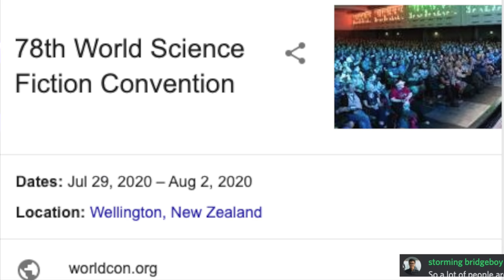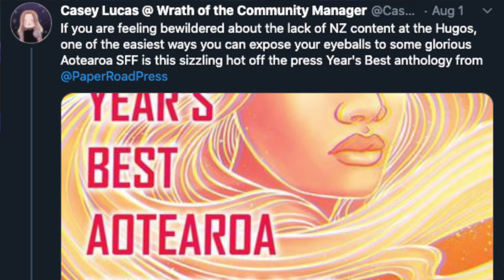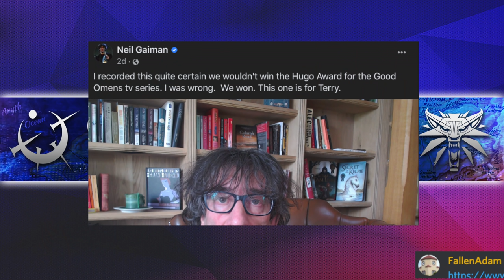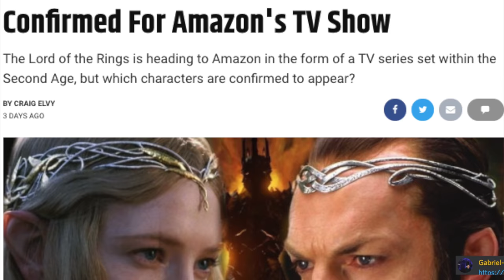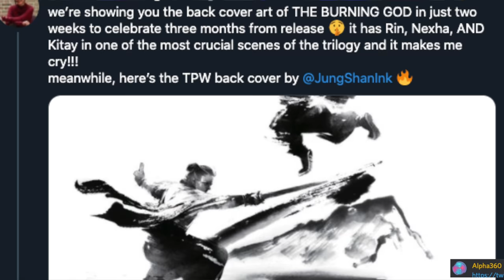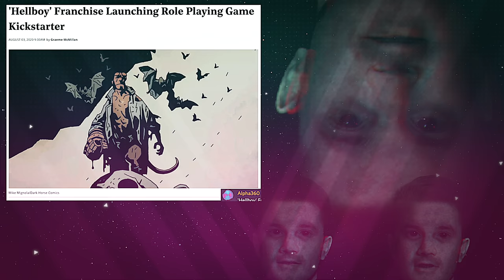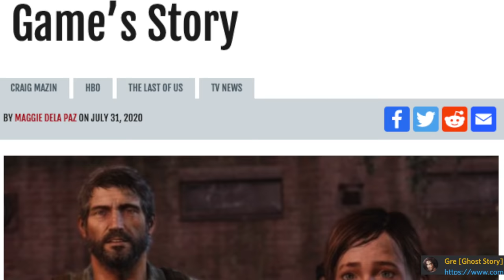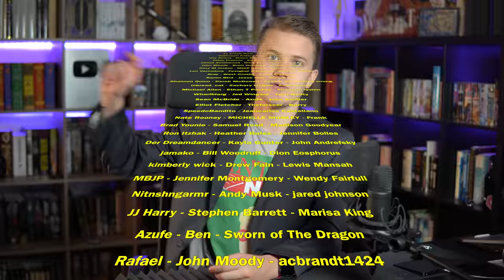Galadriel/Sauron In Middle Earth Show🧝‍♀️ Hugo Awards Failure🎭 Dune Interview⏳ -FANTASY NEWS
Well we have everything from Dune and Middle Earth ( LordOfTheRings ) to George R R Martin hailing horrible people. I am sure the comment section on this one will be totally not a dumpster fire.